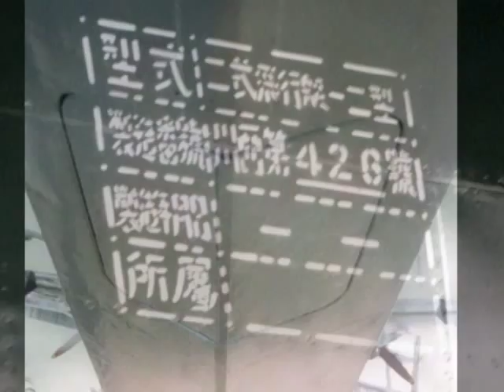Kawanishi H8K Emily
66 Photo walk-around of a seaplane 'Kawanishi H8K Emily' album